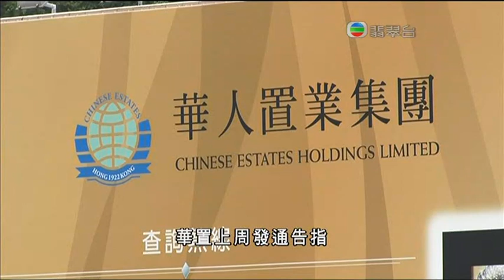大劉賄賂歐文龍案 許方暉 羅若安 六點半新聞報道 片尾 2012年9月17日